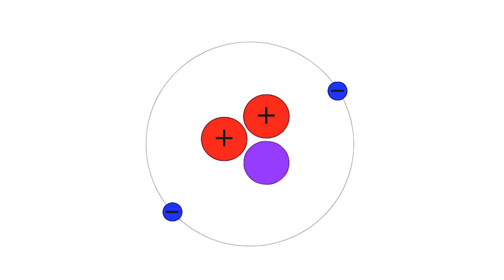Helium 3-Abbau auf dem Mond - China als Erster - Clixoom Science & Fiction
China ist auf dem besten Weg Rohstoffe auf dem Mond
wie z.B. Helium 3 abzubauen, es könnte damit weltweit einen Vorsprung erreichen, der für andere Nationen dann nur noch schwer einzuholen wäre.